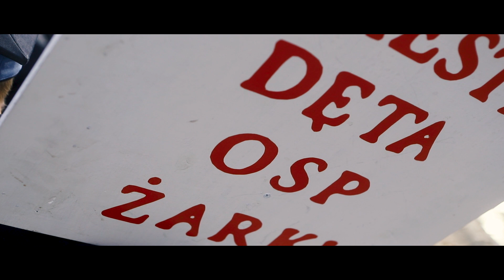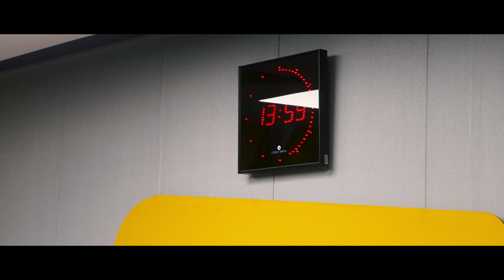Orkiestra Dęta OSP Żarki - Relacja z wyjazdu do RMF FM (film) RoiStudio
Dzięki uprzejmości firmy Roi Studio z Mysłowa przedstawiamy Państwu szczegółową relację video z wyjazdu do RMF FM.